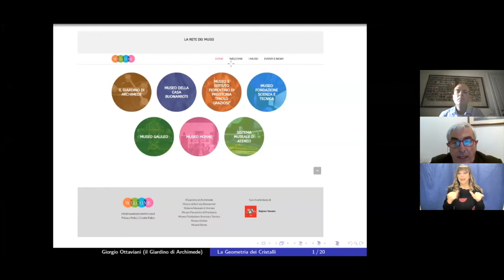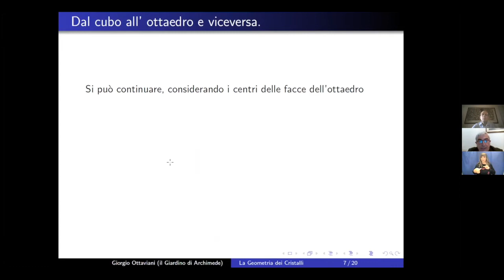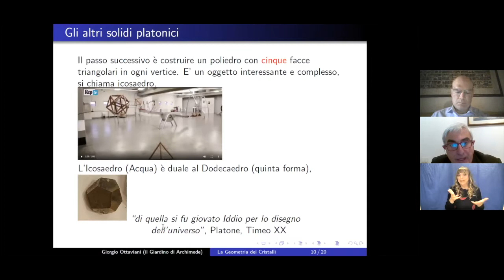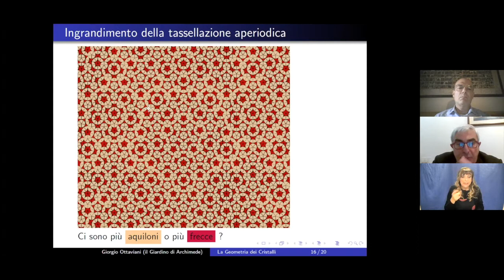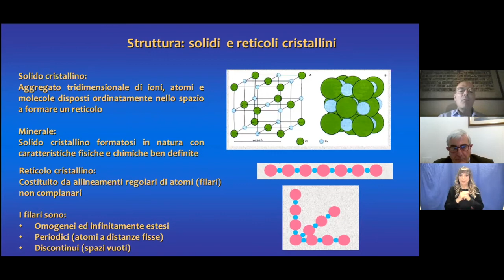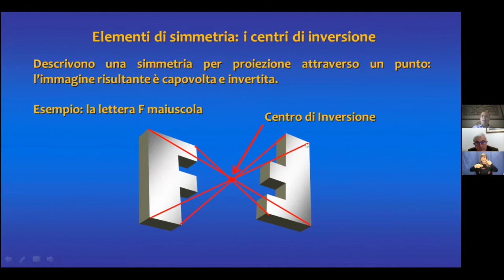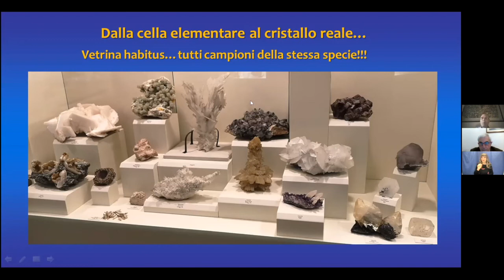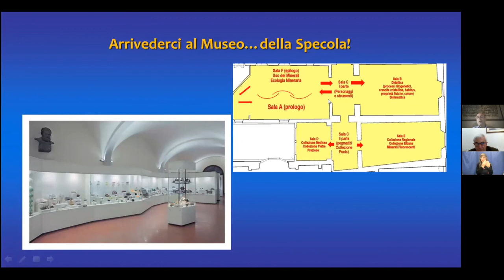La geometria dei cristalli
“Arti e Scienze – Incontri a due voci dai musei fiorentini” sono conversazioni online, con traduzione in LIS, organizzati in tandem da due musei della rete.

In questo incontro sono il Giardino di Archimede e il Sistema Museale di Ateneo a raccontare come arte e scienza siano fonti di reciproca ispirazione. In questo appuntamento si parla dei principi che governano le regolarità nei cristalli naturali e nei solidi geometrici.

A condurre Giorgio Ottaviani e Vanni Moggi Cecchi.
Traduzione in LIS a cura di Paola Gemmi.